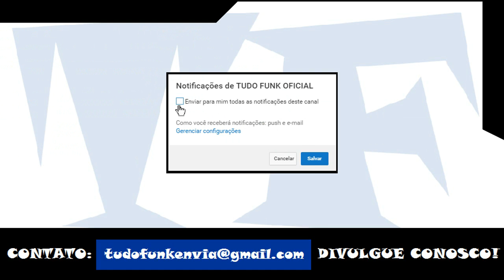MC Denny - Novo Medley Brabo (DJ's Vinniz e Rennan Vale)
Artista: MC Denny
Produção: DJ's Vinniz e Rennan Vale
Ano: 2017

ATENÇÃO!